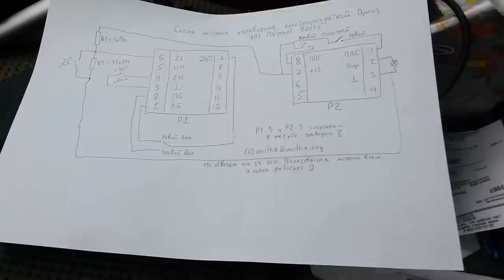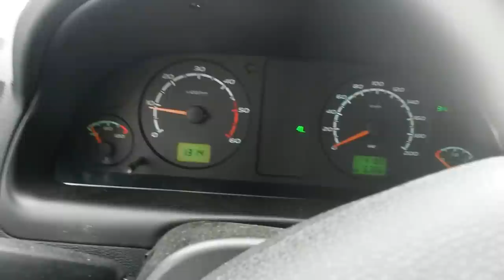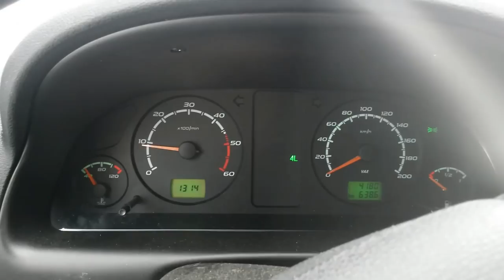Замена крутилки УАЗ-Патриот на выключатели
Замена модуля управления электрораздаткой УАЗ-патриот 2013+ на два выключателя и два резистора.

Update: при включенном 4L после выключения/включения зажигания режимы не меняются